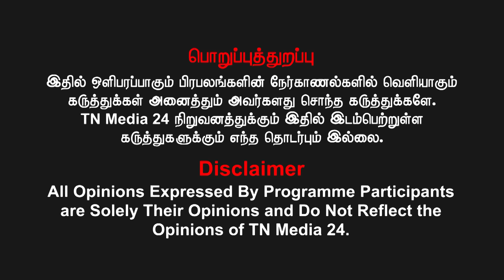முதலமைச்சர் மகன் நிறுவனத்துடன் ஒப்பந்தம் போடலாமா? பொன்முடி விரைவில் சிறை செல்வார்!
வெல்க தமிழ்!